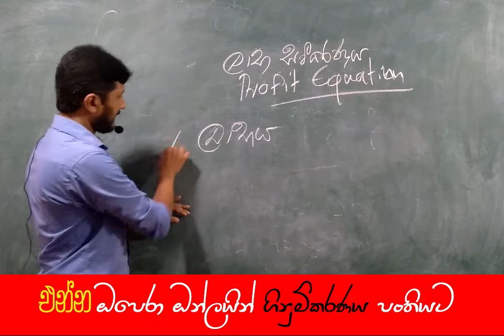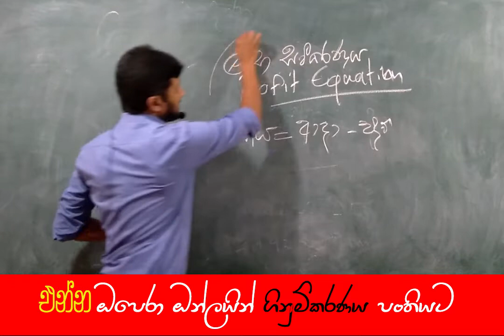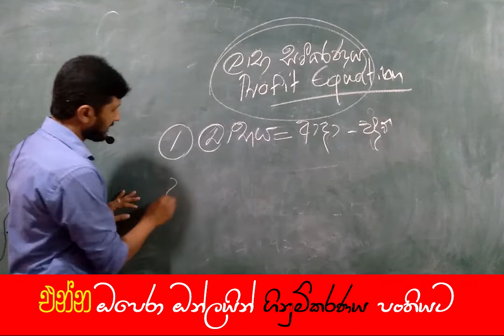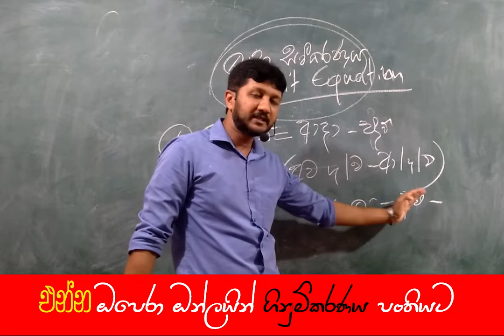Accounting Sinhala hub ලාභ සමීකරණ -ප්‍රදීප් වීරසිංහ